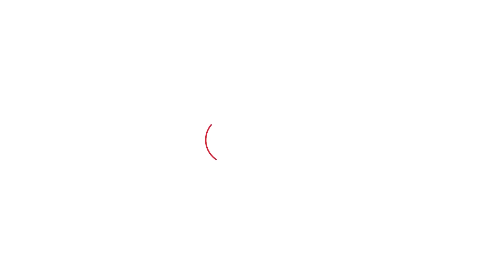Kanina School Bus Accident : जिस शख्स ने दी बस ड्राइवर के नशे में होने की जानकारी, उसने क्या कहा?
कनीना बस हादसे से पहले जिस शख्स ने दी बस ड्राइवर के नशे में होने की जानकारी, उससे Exclusive बातचीत?